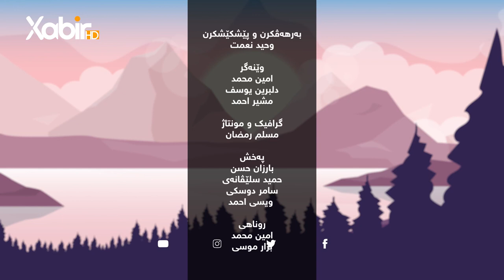بەرنامێ نه‌سیمێ سوبه‌هێ | ماموستا وەحید سندى